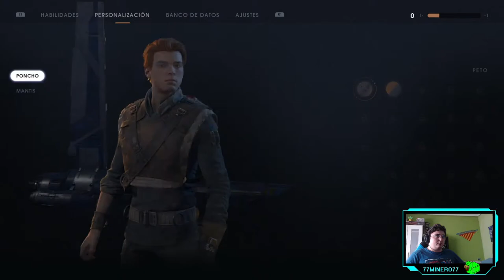STAR WARS: Jedi Fallen Order - ep.1 - La caza del Jedi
A por él.